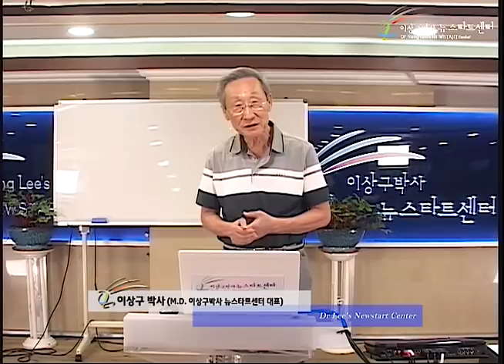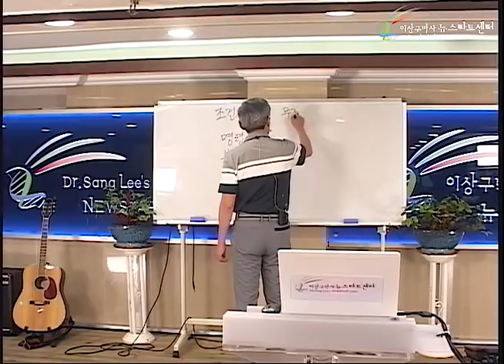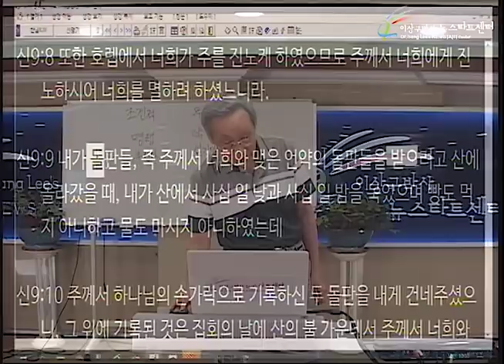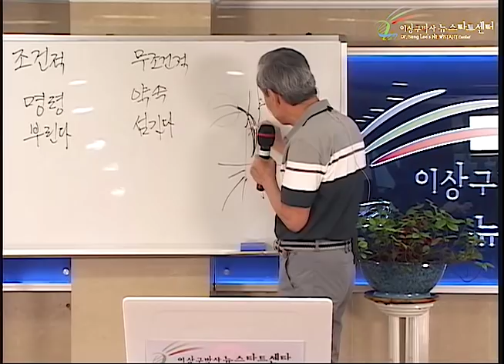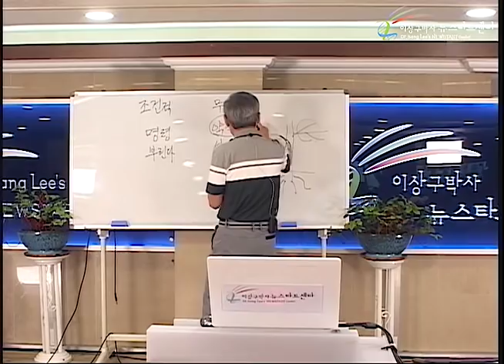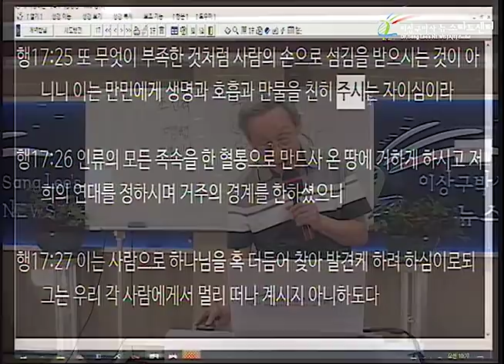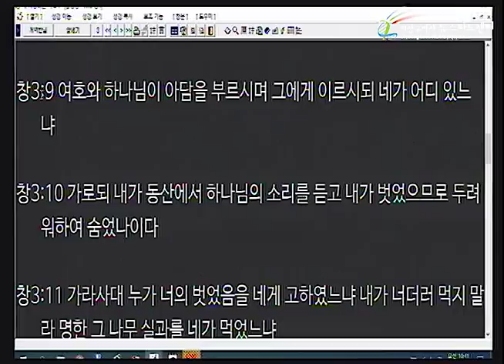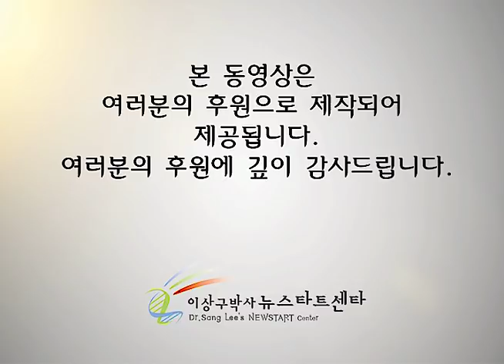H232 12 두려움을 내어쫓는 것은?